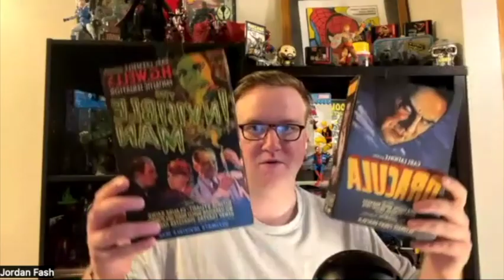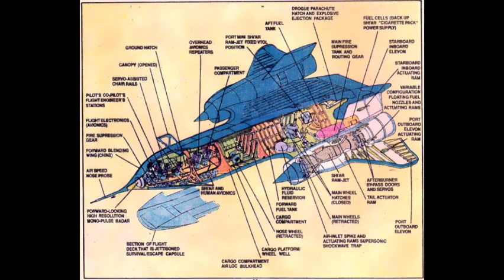Giant Man: The End of Marvel Legends HasLabs?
We're entering the final days to fund Giant Man and we've got some thoughts about it. Can Hasbro pull this off or will history repeat itself with another failed project? Could this be the last Marvel Legends HasLab?

Also, how are we feeling about Dakota's pirate mustache?